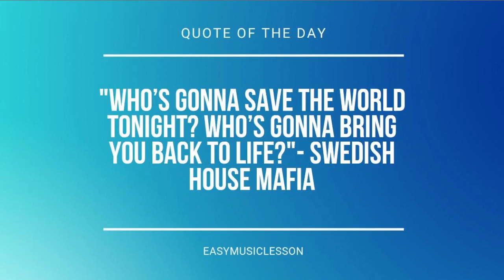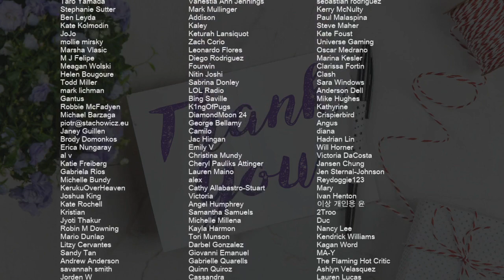SUPER EASY: How to play I Don't Care by Ed Sheeran ft Justin Bieber on Bass Clarinet (Tutorial)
Comment and let us know how the videos have helped you. It keeps us going! :)The easiest way to learn how to play I Don't Care (SUPER EASY) by Ed Sheeran ft Justin Bieber on the bass clarinet. It's a bass clarinet tutorial for I Don't Care (SUPER EASY) by Ed Sheeran ft Justin Bieber.

EasyMusicLesson teaches you to play the your favorite instrument, through easy and simple animation so that you too can learn how to play I Don't Care (SUPER EASY) by Ed Sheeran ft Justin Bieber on the bass clarinet easily. A bass clarinet tutorial with visual animation graphic.

Chords of Bass Clarinet arrangement:
A# Maj   A# Maj   G Min   G Min   D# Maj   F Maj   A# Maj   A# Maj
A# Maj   A# Maj   G Min   G Min   D# Maj   F Maj

Melody notes of Bass Clarinet:
C4 C4 D4 D4 C4 C4 D4 D4 C4 C4 C4
C4 C4 D4 D4 C4 C4 D4 D4 C4 E4
E4         C4 D4 D4 C4 C4 D4 D4 C4 C4 C4
D4 D4 D4   D4   E4   D4   C4   C4   E4
E4       C4 C4 D4 D4 C4 C4 D4 D4 C4 C4 C4
C4 C4 D4 D4 C4 C4   C4
C5   C5   C5   C5   B4   B4   A4
B4           A4
A4
A4   A4   A4   A4   G4   G4   D4
F4           E4
E4   E4   E4   E4   D4       D4 C4
C4                   C4 C4 G4
G4       G4   G4 G4   E4   E4   D4 D4
C4       G4   G4 G4   E4   E4   D4 C4
C4 C4 C4 C4 E4   E4   C4
C4 C4 E4   E4   C4   E4       D4 C4
E4 F4 G4       E4 F4 G4       E4 D4
G4   G4 G4   E4   E4   D4 D4
C4       E4 G4 G4 E4 E4 D4 D4
C4       G4   G4 G4   E4   E4   D4 F4
E4         C4 C4 C4 C4 E4   E4   C4
C4